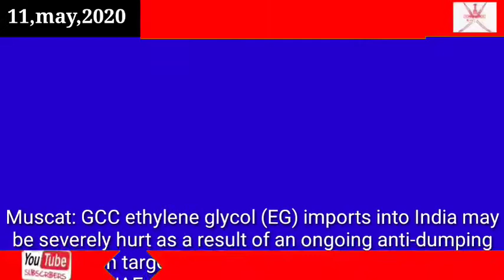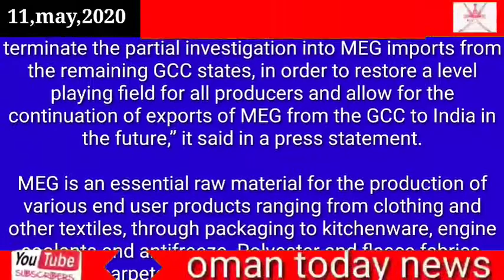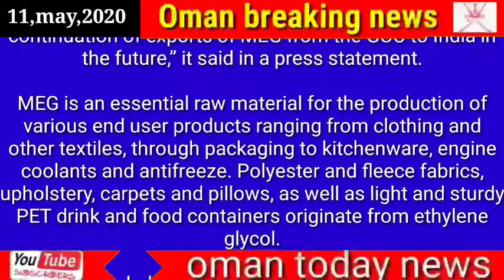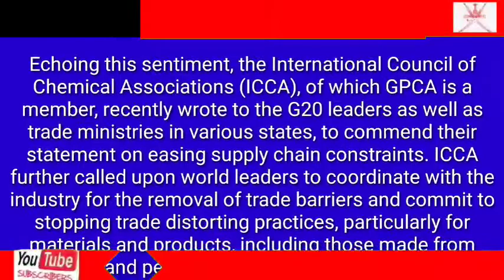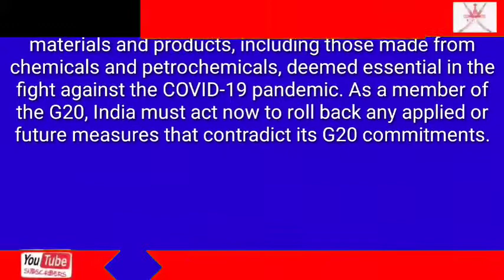Oman news today 11 may Indian anti-dumping probe to impact GCC chemical exports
Indian anti-dumping probe to impact GCC chemical exports